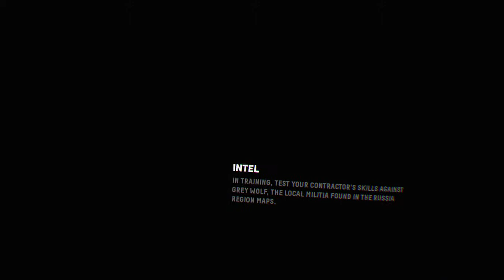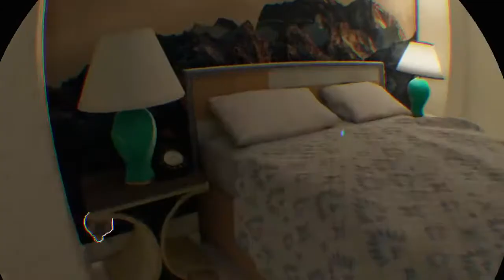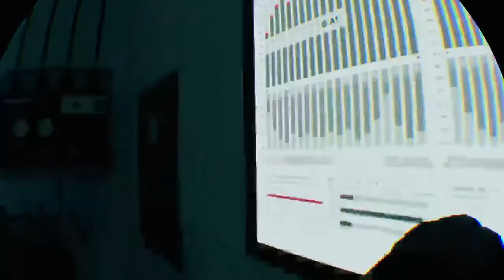hksf vs BS (asia tournament)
Firewall zero hour addictive